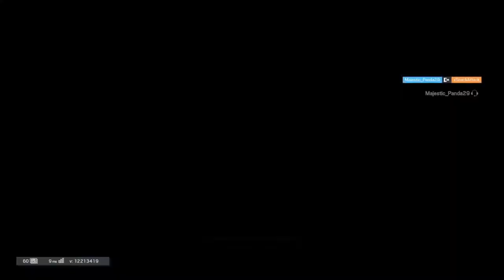A good game of R6 Ranked